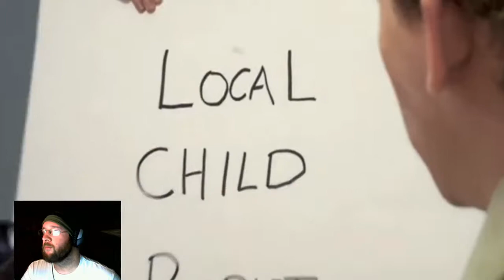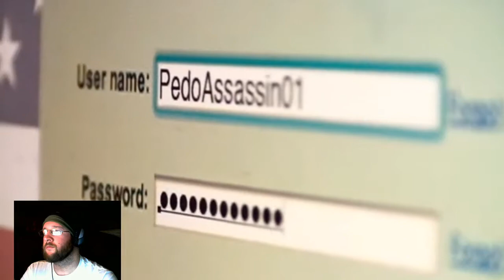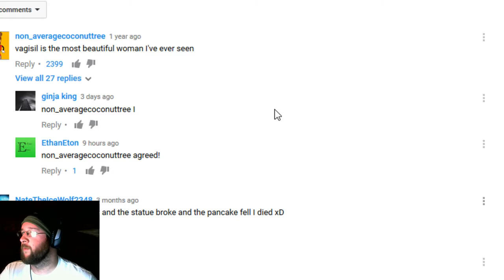MAJOR CLICHE TRIES NOT TO LAUGH CHALLENGE #1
10 video's 1 chance not to laugh can we make it?